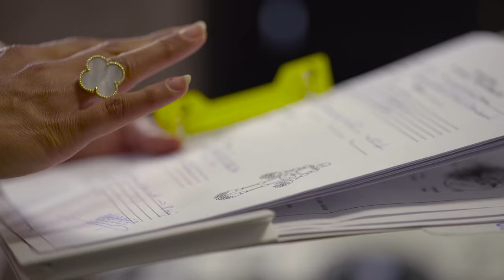يوم الروماتيزم العالمي | الفنان يعقوب عبدالله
منتج منفذ | Creative Soul
بطولة الفنان | يعقوب عبدالله
مدير التصوير | صادق السماك
مدير اداره الانتاج | محمد شمس الدين
اخراج | سيد علي النجار